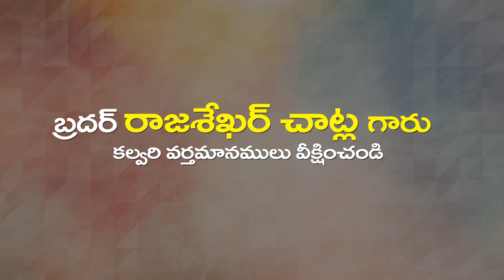25 05 2023 Raj shekhar garu అంశం: సమర్థుడు